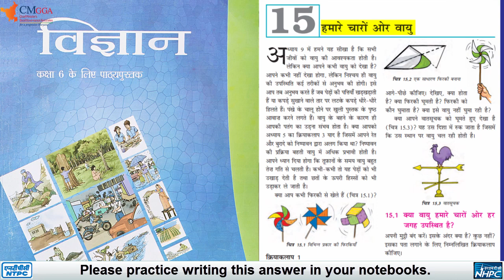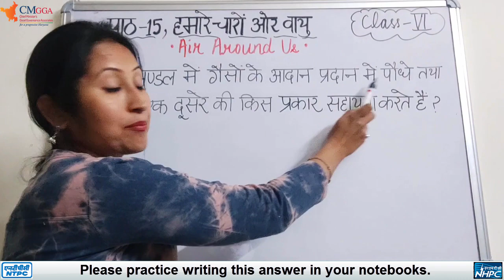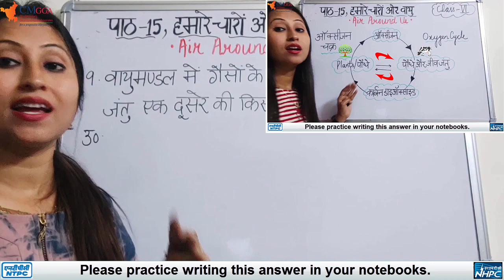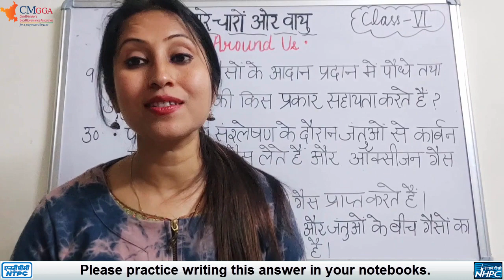प्रश्न: 7, 8, 9 | NCERT | पाठ 15 हमारे चारों ओर वायु | Air around us | Class 6 Science